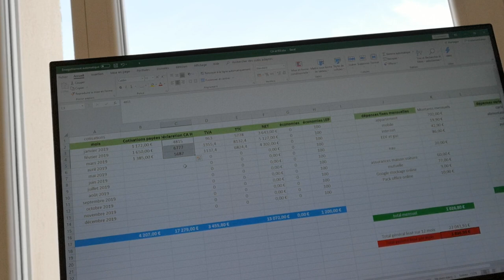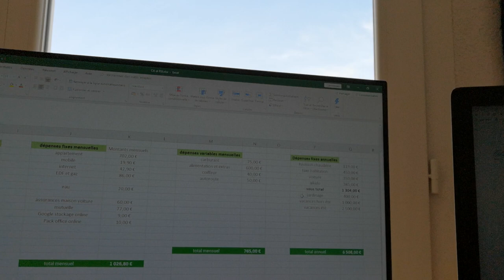Témoignage Olivier Ferrand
et de la formation "Les Clés de la Liberté Financière"